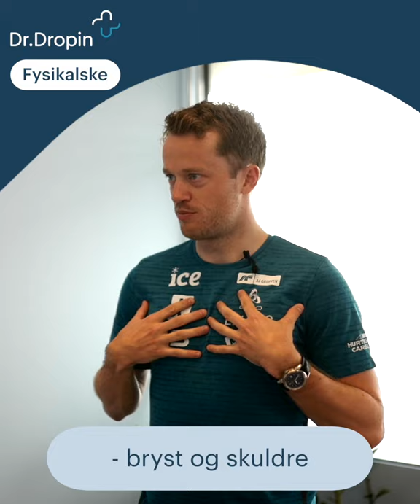Tarjei Bø sine beste tips for bedre holdning | Dr.Dropin Fysikalske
Holdning

Det finnes ikke èn god holdning. Posisjonen på ryggen er individuelt for hver enkelt av oss og den beste holdningen for deg er kanskje ikke den beste holdningen for noen andre. Å ha en overkropp hvor du derimot er like sterk på fremsiden som på baksiden kan være nyttig i mange situasjoner. To gode tips for å forbedre din holdning er å strekke muskulatur i brystregionen og styrke muskulatur i øvre del av rygg.

Tre gode øvelser for å forbedre din holdning i overkroppen

🔵 Tøyning av brystmuskulaturen

Stå med kroppen vendt mot en vegg. Plasser hånden på veggen slik at overarmen er parallell med gulvet, albuen er bøyd og underarmen peker rett opp mot taket. Hold armen i samme posisjon og snu deg vekk fra armen med kroppen til du kjenner at det strekker i brystmuskulaturen. Hold denne posisjonen i opp til 1 min og gjenta på andre side. Gjør øvelsen 3-4 ganger på hver side.

🔵 T og Y-pulls med strikk

Dette er to øvelser som utfordrer muskulatur i øvre og midtre del av rygg, spesielt muskulatur mellom skulderbladene. Det er to måter å gjøre øvelsen på. Den første måten er å lage en “T”.

Tre en strikk gjennom et dørhåndtak e.l. og ta tak i begge endene. Gå et par steg tilbake før du strekker ut armene dine fremover. Med strake albuer presser du armene dine utover slik at kroppen din former en “T”, hold posisjonen i et par sekunder mens du presser skulderbladene mot hverandre, slipp sakte tilbake.

Den andre måten å gjøre øvelsen på er at du lager en “Y”. Du gjør samme øvelse men armene strekkes litt lenger opp mot taket for at du skal klare å forme en “Y”. Øvelsene kan repeteres 8-12 ganger før du tar deg en pause og gjentar 3 ganger.

🔵 Roing og nedtrekk

Dette er to øvelser som utfordrer muskulatur i øvre og midtre del av rygg.
Roing: Fest strikken til et dørhåndtak e.l. og ta tak i begge endene. Start med strake armer foran deg. Samle skulderbladene mot hverandre før du trekker strikken mot deg, hold posisjonen før du kommer tilbake til utgangsposisjon.

Nedtrekk: Fest strikken over deg, f.eks på toppen av en dør. Press skulderbladene sammen og trekk strikken nedover. Du kan se for deg at albuene bøyes og sikter mot baklomma på buksa. Begge øvelsene kan repeteres 10-12 ganger og gjentas 3 ganger.